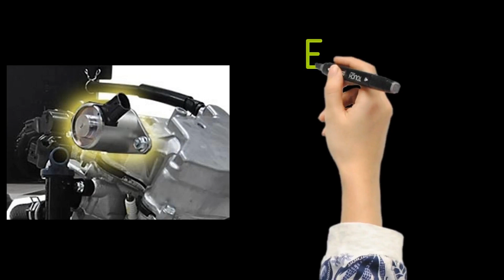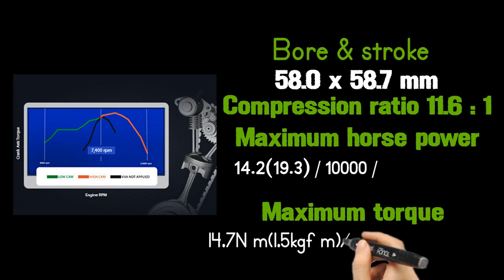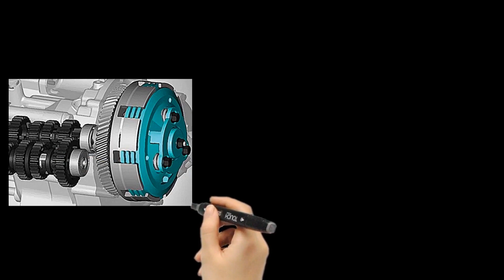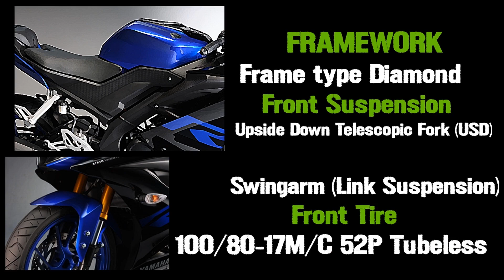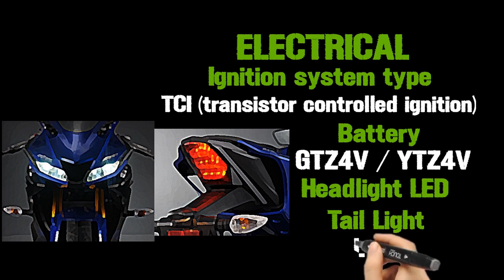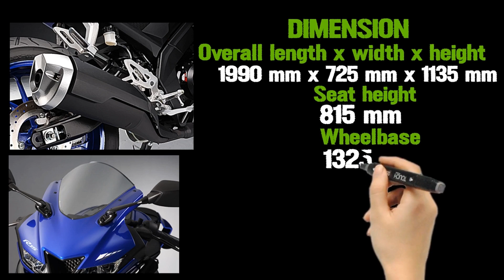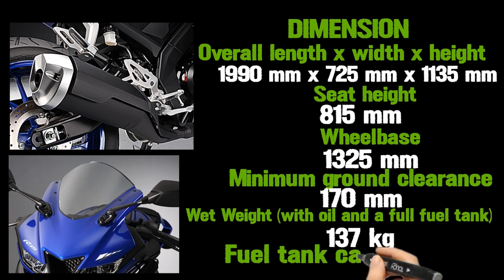YAMAHA R15 2021 SPECS, REVIEW, MAGKANO?